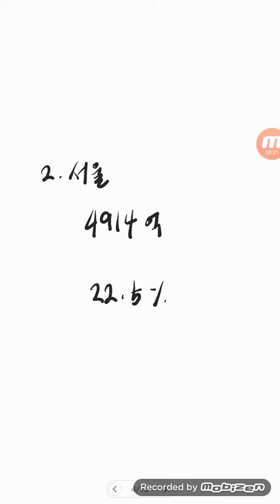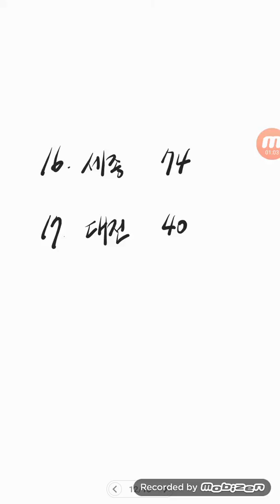2020년도 지자체 도시공원 토지보상 배정예산